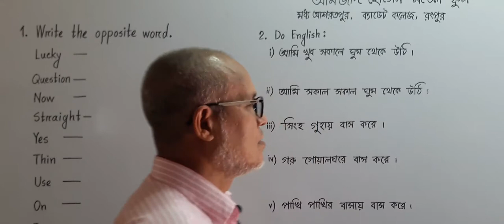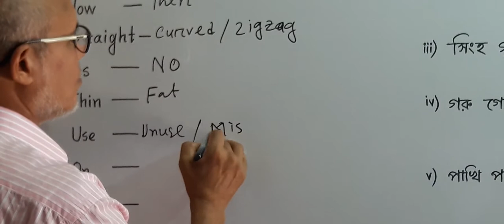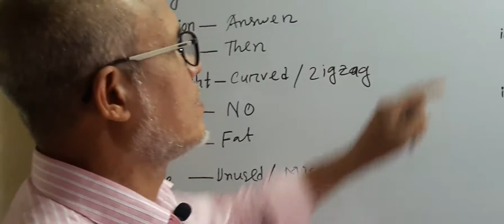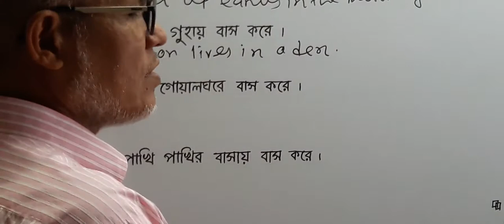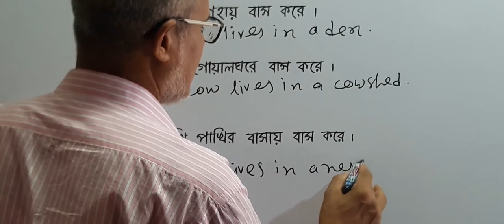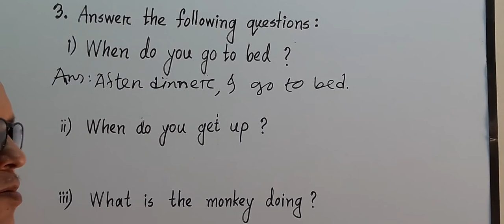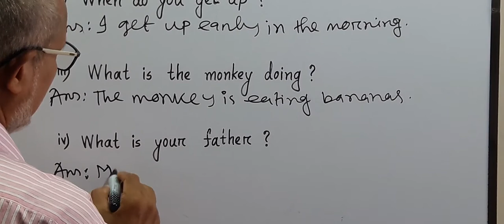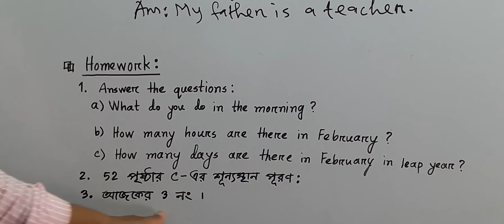ইংরেজি - দ্বিতীয় শ্রেণি - আমজাদ স্যার - ০৬-০৫-২০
ইংরেজি - দ্বিতীয় শ্রেণি